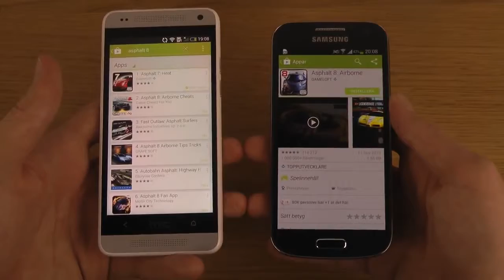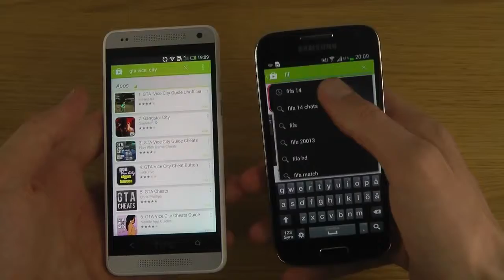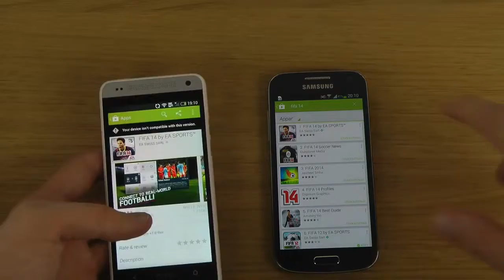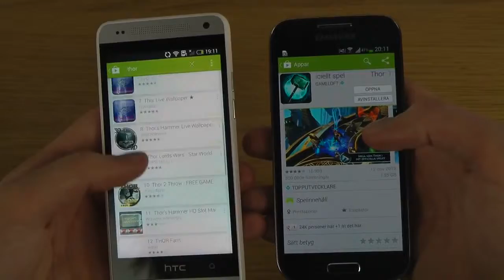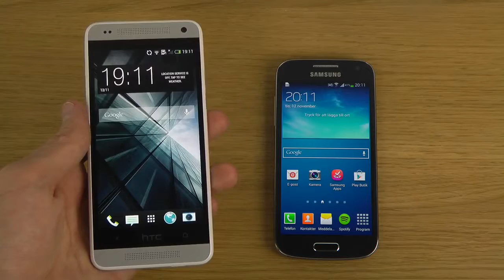HTC One Mini Why It Sucks vs Samsung Galaxy S4 Mini